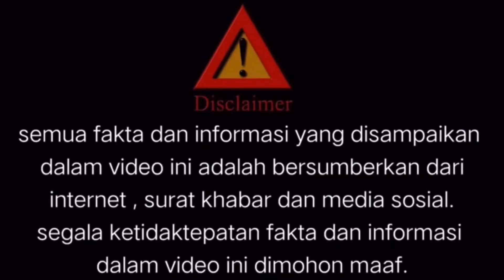TVUNGGANG SE|4GI BOLEH! — DS VIDA PR0M0 PR0DUK AT4S NAMA SITI SARAH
NOTE : sumber atau bahan seperti gambar, video Dan musik dalam video ini adalah bukan hakmilik parkchuofficialtv . Ia digunakan adalah semata- Mata untuk menvisualkan dengan lebih jelas.. segala ketidaktepatan fakta dan maklumat dalam video ini dimohon maaf.. TIDAK BERMAKSUD UNTUK MEMALUKAN ORANG AGAMA DAN BANGSA